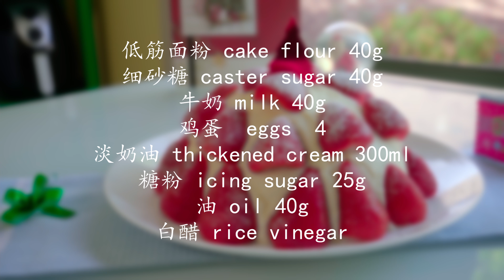圣诞节草莓炸弹，网红圣诞草莓塔蛋糕，超简单无需抹面和裱花，颜值满分味道也棒棒哒Christmas Strawberry Tower Cake/甜點/甜點教學/甜品/甜品教学/烘焙/草莓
圣诞节草莓炸弹，网红圣诞草莓塔蛋糕，超简单无需抹面和裱花，颜值满分味道也棒棒哒Christmas Strawberry Tower Cake#圣诞草莓塔#圣诞节草莓蛋糕#草莓炸弹

食材
牛奶             40克
油                 40克
鸡蛋               4
淡奶油     300毫升
糖粉              25克
白醋
草莓

Ingredients

milk                        40g
oil                            40g
egg                            4
thickened cream  30ml
icing sugar               25g
rice vinegar
strawberries